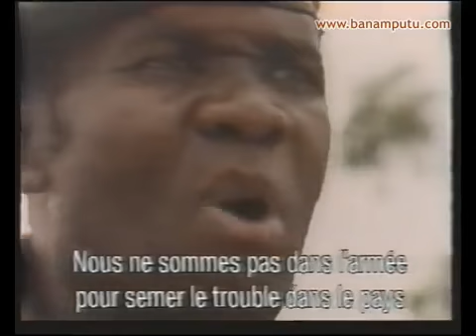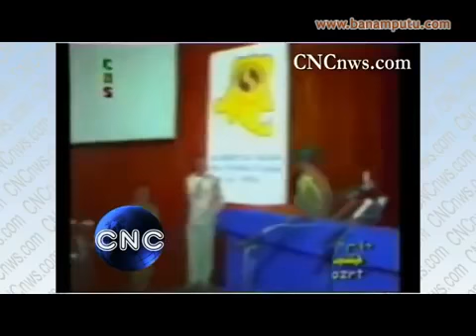Documentaire sur l'Assassinat du général Mahélé le 16 mai 1997.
La suite sur .

le 17 mai 1997: Assassinat du Général Mahele: seize ans aprčs, des témoins racontent comment le Tigre est tombé. Le dernier crime de la DSP : Assassiné .

Le Général Donatien Mahele Lieko Bokungu (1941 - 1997), considéré comme un des plus valeureux militaires du Zaïre de Mobutu Sese Seko, parle de l'armée .